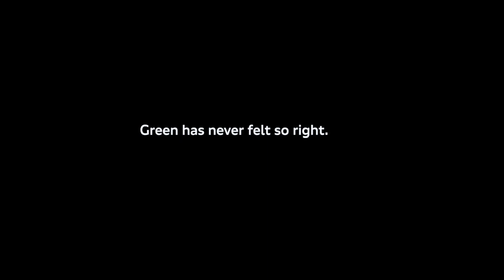Super Bowl Commercials Compilation | Super Bowl LVII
Well in this Nostalgic video, here are some funny Super Bowl Commercials from the 2000s. Hope you all enjoy the video, I know I sure did.

SuperBowlLVII SuperBowl VHS Commercials Budweiser CocaCola Audi FOX 2000s 1940s NFL ABC NBC CBS promos Vlog Nostalgic Throwback Tom Brady Payton Manning Danny Devito Mr. Peanut Steve Martin Breaking Bad

Budweiser Clydesdales
Bud Light
Pepsi Twist ~ Osbournes
Sierra Mist ~ Zoo Animals
Lipton Brisk ~ Celebrity Puppets
MasterCard ~ Food Mascots
Career Builders Website ~ Office Monkeys
Budweiser ~ Crabs
Coca-Cola ~ Underdog vs. Stewie Griffin
Bridgestone Tires ~ Screaming Squirrel
M&M’s Super Bowl Party Snacks
Late Late Show with David Letterman, Jay Leno & Opera Winfrey
Doritos ~ Pug
Bud Light ~ Dog Party